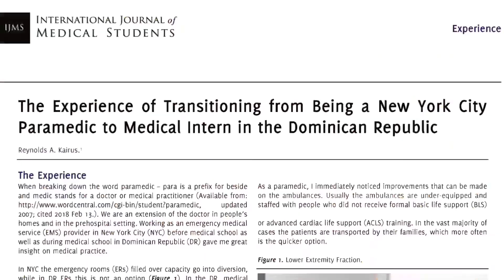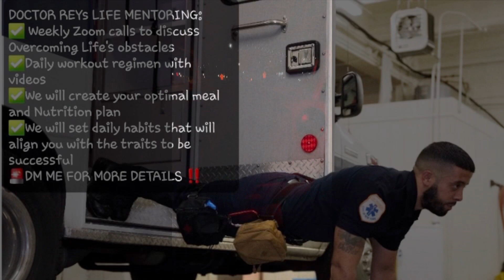How To Protect Yourself Against the Flu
In this video I share tips on avoiding the flu. I hope this helps!

The Advocacy Alliance is for Committed Responders &
Patient Advocates!